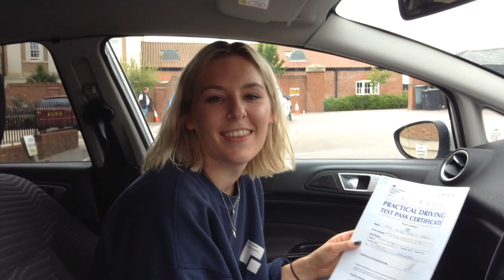Driving Lessons Donhead St Mary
Congratulations to Eliza Cargill from Donhead St Mary nr Shaftesbury who passed her test today 19/09/16 with just 3 minors.
Eliza said "James was amazing dealing with me. Had a brilliant week long intensive course, failed that test but James was happy to take me on for my second try to nail it and I did."
Well done Eliza and safe driving in the future from your driving instructor James Orgar & all at 2nd2None Driving School